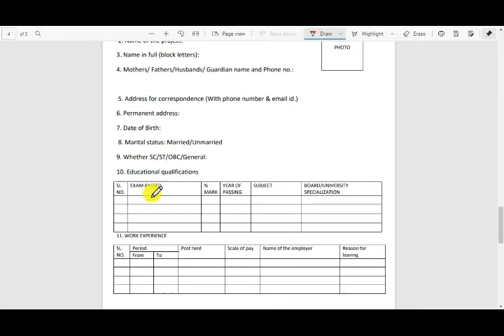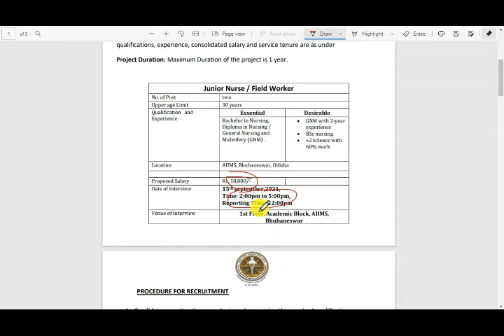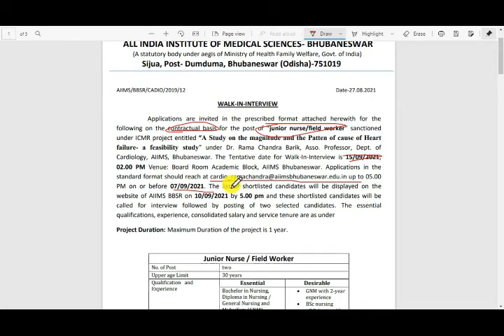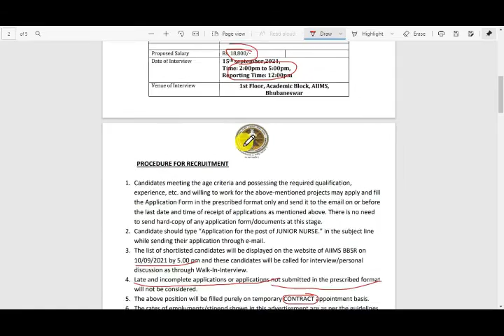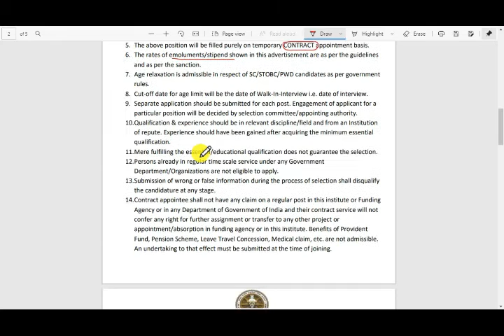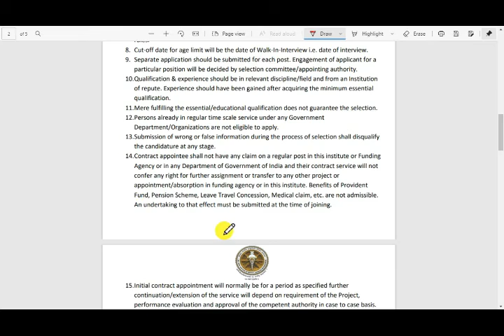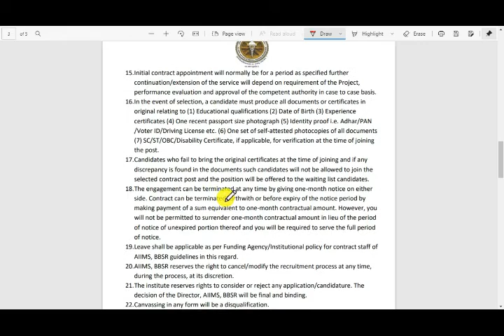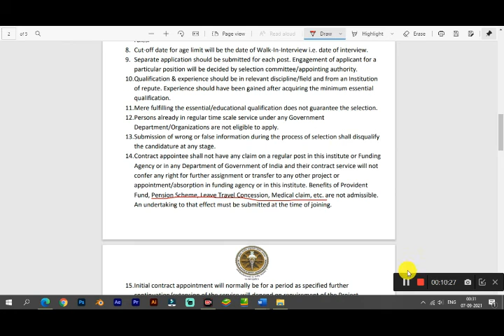AIIMS new nursing requirement -2021, Bhubaneswar.baby nursing